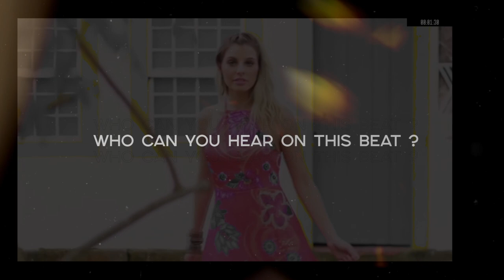Reggaeton Type Beat x J Balvin - Cielo •Alexx Melo•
This type beat inspired by J Balvin x Bad Bunny.
There's some kind of reggaeton type beat and latino type beat combined.

If you want to make a latin type beat .. if you've got something to say, this bad bunny type beat will perfectly suits on you.

This beat perfectly suits for rapping and singing. It has some spanish tones of J Balvin and Jhay Cortez instrumental with dancehall flavor, spiced with a pretty nice video footage.

If you liked this reggaeton beat and alredy planning to make a hit , you can get this instrumental instantly, buy beats online or lease from my website for profit using through this link:

◾️ Beat Name: CIELO ◾️

00:00​​​​ - Intro
00:21​​​​ - Hook 1
01:00​ - Verse 1
01:20 - Hook 2
01:39​​​​ - Verse 2
02:18​​ - Bridge
02:27​​ - Hook 3

◽️ and more...